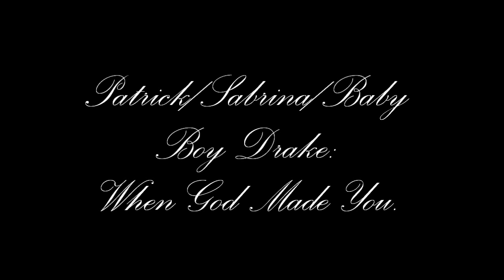Patrick/Sabrina/Baby Boy Drake: When God Made You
Fourth Installment in the Baby Boy Drake Saga.